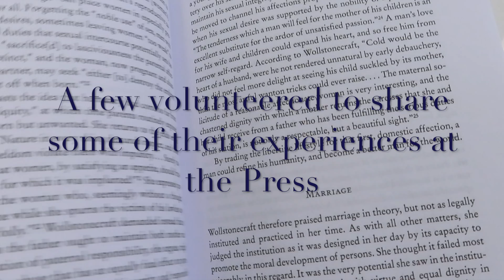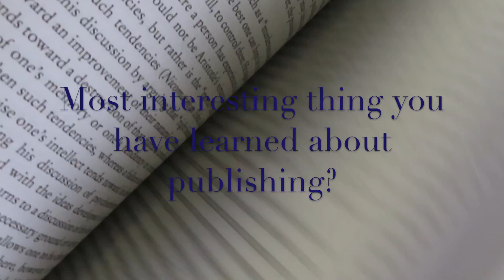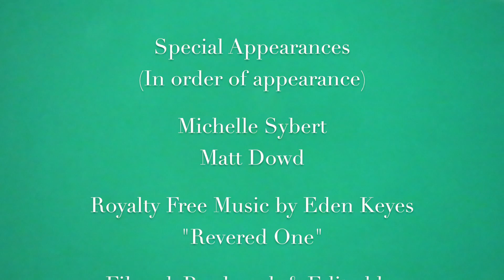Notre Dame Press: Fostering Student Leaders and Thinkers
Listen to student interns talk about their experiences and what they have learned during their time at Notre Dame Press.

Directed by: Posey McKeon